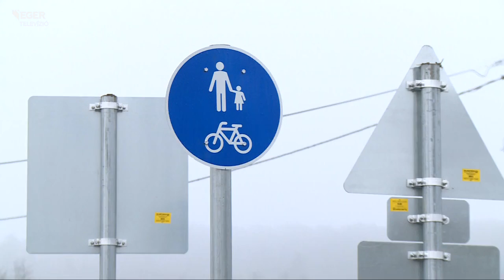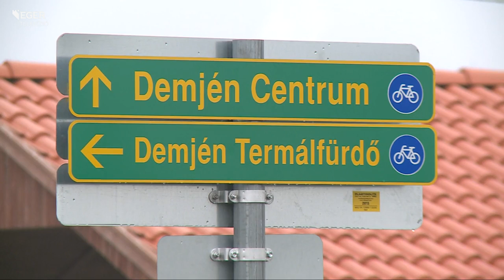Demjéni kerékpárút - 2015.12.21.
Régi álom volt az Egerszalókot és Demjént összekötő kerékpárút. Végül két szakaszban sikerült megépíteni az utat, amely immár biztonságos összeköttetést jelent az itt élők, és az ide látogatók számára.